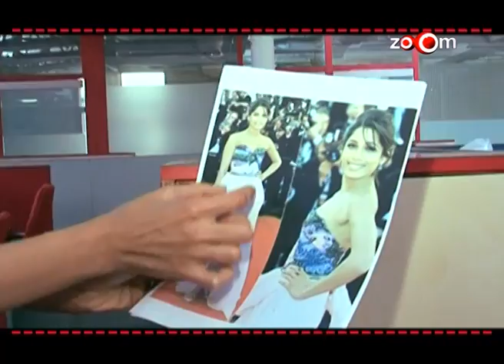Mallika turns zoOm's fashion police